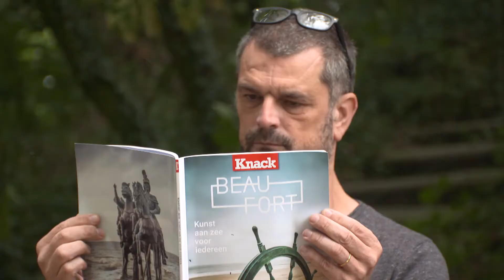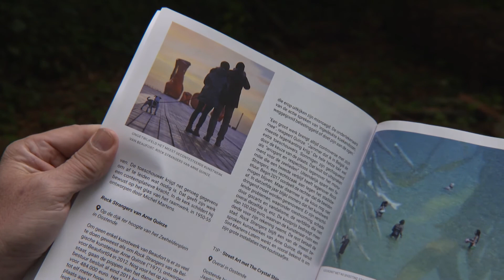Toerismeprijzen Westtoer 2018 Filmpje journalisten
Met de Toerismeprijzen 2018 wil Westtoer verdienstelijke ondernemers en creatieve toeristische initiatieven belonen. En dat er meer dan 70 kandidaten waren toont aan dat West-Vlaanderen héél wat te bieden heeft qua toeristische initiatieven.

Productie: Picstory, Beeldbar, Westtoer